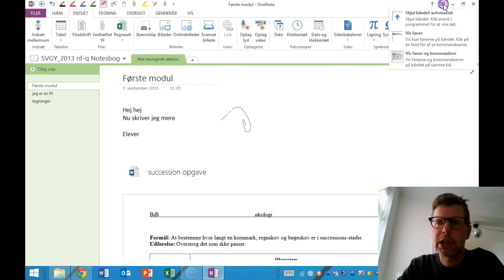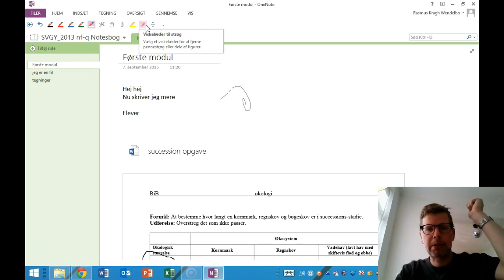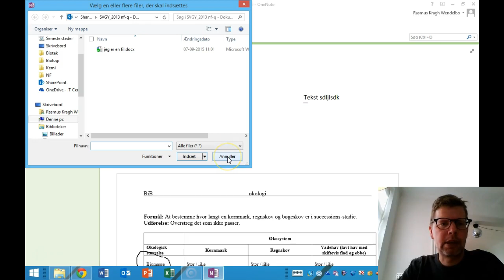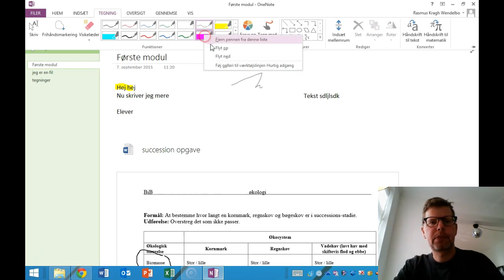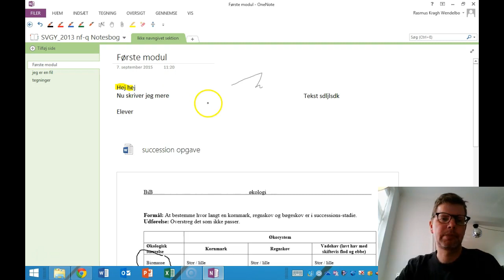Genveje i OneNote